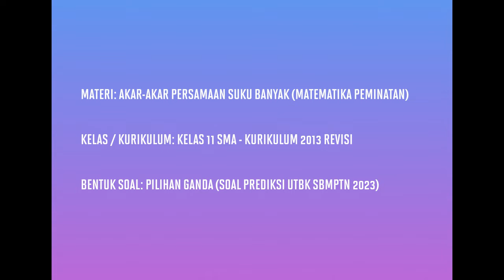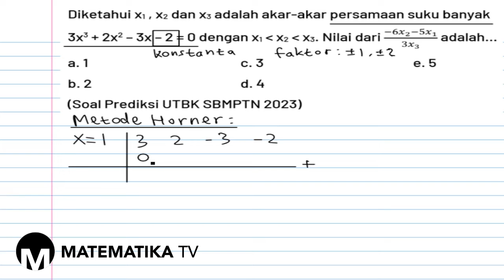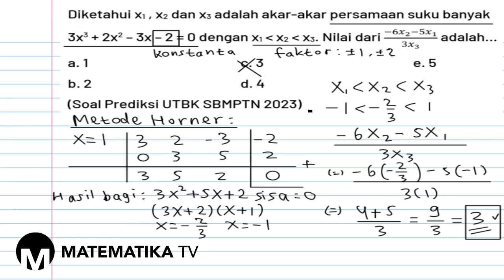[MATEMATIKA TV] PEMBAHASAN SOAL PREDIKSI UTBK SBMPTN 2023: AKAR-AKAR PERSAMAAN SUKU BANYAK (003)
Pada kesempatan kali ini kita akan membahas soal prediksi UTBK SBMPTN tahun 2022 materi tentang akar-akar persamaan suku banyak.